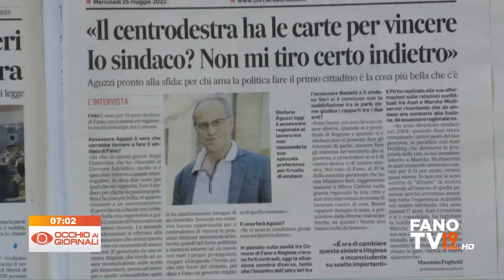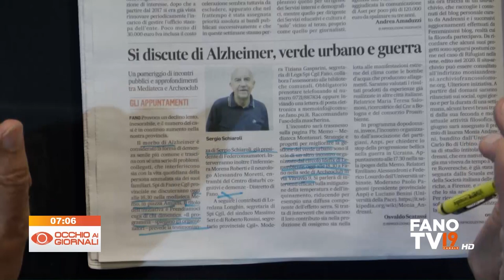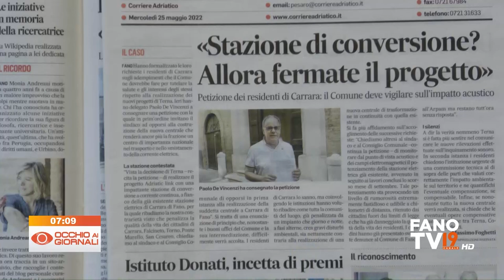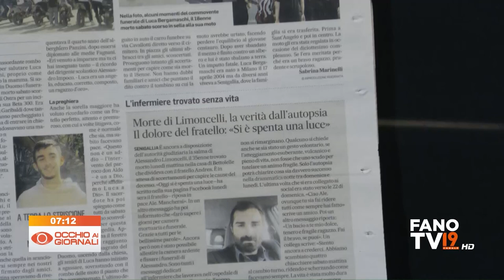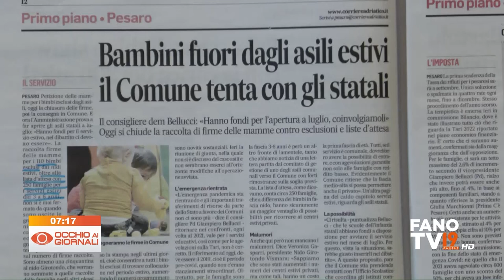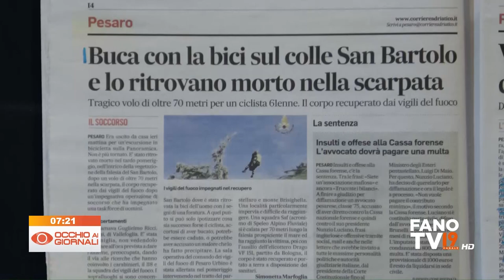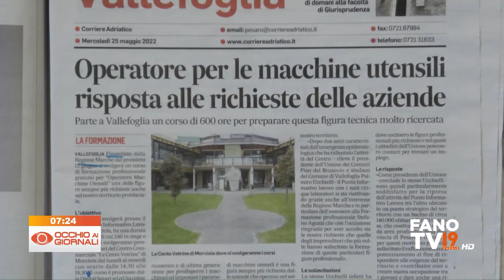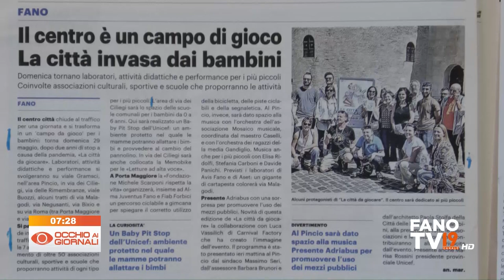Occhio ai Giornali 25 maggio 2022